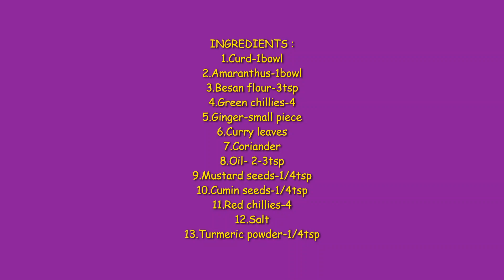Amaranth Leaves Khadi | తోటకూర మజ్జిగ పులుసు | తక్కువ టైం లో అయిపోయే tasty రెసిపీ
After watching this video you can prepare this recipe with all the ingredients.

Artist Album Triumph WRLD
Monstercat 019 - Endeavour License.Monstercat.com (on behalf of Monstercat); Abramus Licensed to YouTube by Digital, LatinAutor - UMPG, BMG Rights Management (US), LLC, Global Music Rights LLC, Kobalt Music Publishing, LatinAutor - PeerMusic, SODRAC, UNIAO BRASILEIRA DE EDITORAS DE MUSICA - UBEM, LatinAutor, LatinAutorPerf, and 10 music rights societies